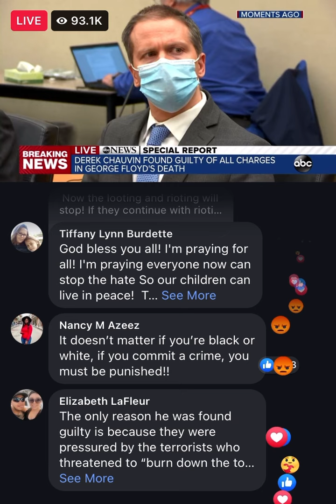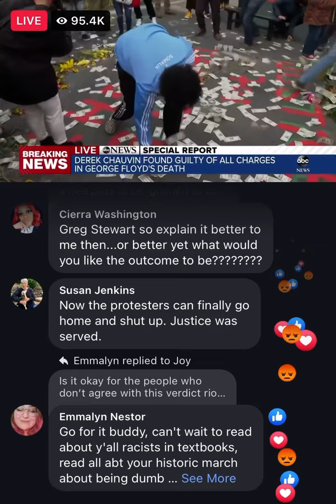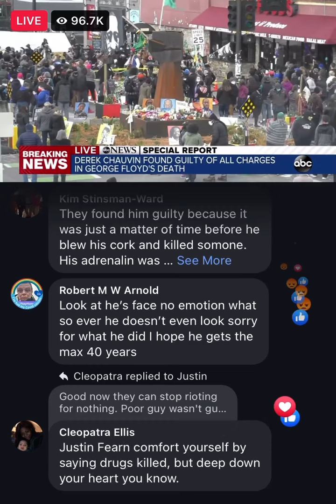Guilty!!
Floyd trial !!